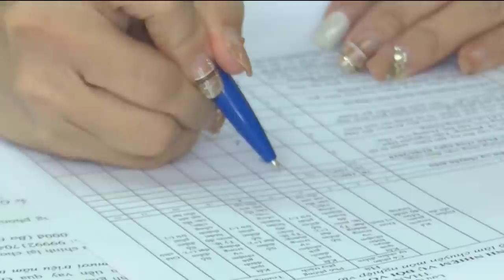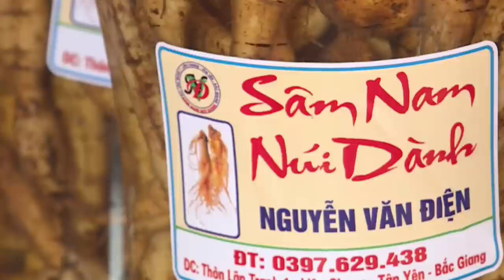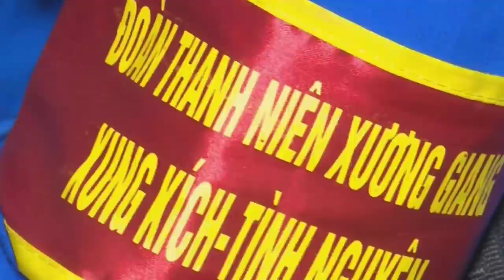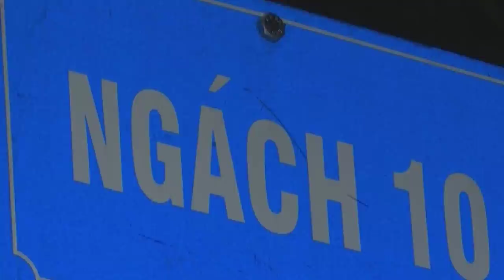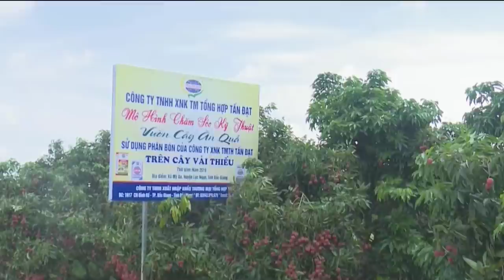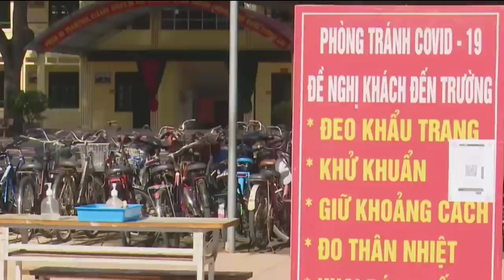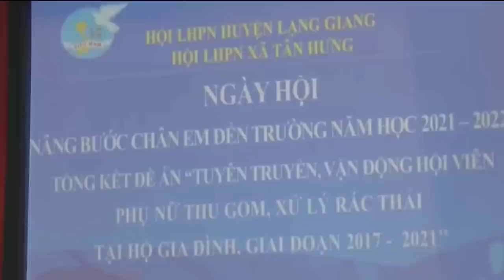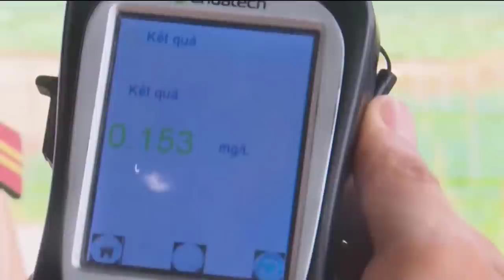Commodity production models, implementing the joint venture model produce and consume agricultural